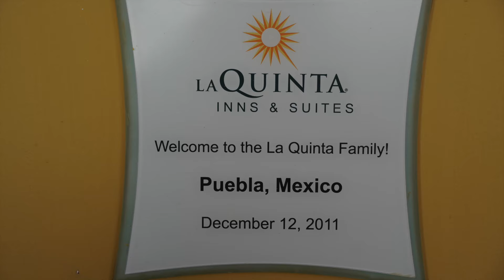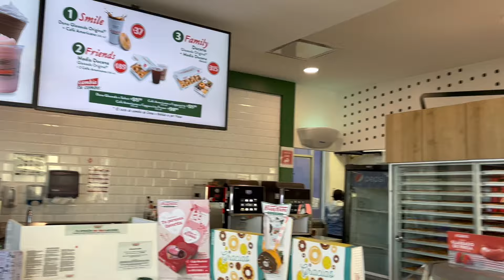EP 55 The Volcano Erupted while we were on the road to Mexico City, we travel across the America's.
As we left San Luis Potosi the road was beautiful, lots of tolls but we wanted to be on the toll roads to be safe. There were lots of trucks and every now and there were a few potholes, but can't complain. Overall it was a wonderful experience. There were several gas stations with restaurants and good food, that's great by me.The closer we got to Mexico City the traffic got worse but nothing we hadn't seen in other cities as we have traveled.
Going to the Basilica of Our Lady of Guadalupe in Mexico City was a great place to start our adventures in Mexico. What a beautiful place it is. So many have visited over the years and now we can say we did it! God Bless them! After our visit we went on the Puebla for our next adventure.
Go to our travel channel to see our on the road video's, where we take you from the farthest northern road in Alaska to our trip south to the most southern point in South America, subscribe and also become a Patreon.